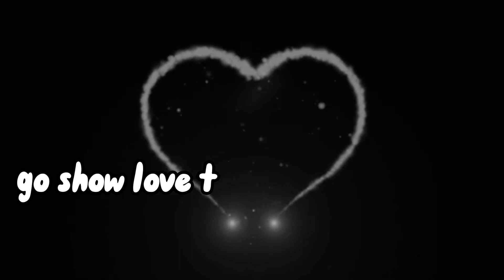watch me & my silly siblings go ice skating ⛸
Intro to Self:
Hi! I am Anay other known as
essentric anay
*I created this vlog because I’m aware we are all Main characters of our own reality. We are So different & SIMilar than we think. Love documenting us👁💞💚.
I love being EMBARRASSING. we are so confitioned to Self hate. Reality Is Self hate Is So limiting & normalized. Coming to this realization made me love &
embrace everything that i do.💃🏻

Like snakes we must shed our old skin & be reborn. We are the phenix rising from the ashes. Believe In god,Source, the universe. This every growing consciousness that connects us all.
I hope this resonated with whoever Is on the other Side of the Screen. Sending love & light to anyone who can feel it & reflect it.

mindful practice i do: ꙳⋆✬

🐉Affirmations are a sentence of powerful words put together this sentence is aimed to tap into your conscious and unconscious mind to motivate you, to challenge you, to push you to embody the state, which highlights your full potential🐉.

here are some examples for my loves꙳⋆✬*

Everything always goes my way.
Life is pleased to have give me my desires.
Ever since I can remember everything goes my way. I am the it girl. Everything confirms. I know how to do everything. My subconscious mind always abides to my command. Everybody loves being around me. I am the strongest version of my self. I love being me. The best is yet to come. I am always at the right place at the right time. I support my dreams. I support my goals.

🧘🏻‍♀️Spiritual meditation is an experience that takes you to the depths of who you are. You, as your real self, stripped of all the perceptions you had about yourself until that point in your life. In the process, you experience joy and peace. A feeling of love and light warms up your being.🧘🏻‍♀️
꙳⋆✬ Meditating helped me tremendously in the beginning of my spiritual awakening which was in quarantine 2020. I have cried,laughed, and gotten to discover & experience myself in a deeper level due to meditation. I recommend it to everyone. The benefits are endless.

📗✍🏻Keeping a journal can be a spiritual practice that allows you to connect internally and express yourself. It can be a supportive and helpful practice during difficult times—one that can help you understand and uncover how you're feeling in the moment.✍🏻📗

꙳⋆✬Journaling has allowed me to experience being fully honest & present with my self. I love how versatile & vulnerable journaling is. Journaling has helped me as a creative. To brain storming yt thumbnails & videos. To daily journaling that allow me to feel grounded bringing me back to the now. Journaling allows me to detach from this reality & remind me that I am eternally & ever changing.